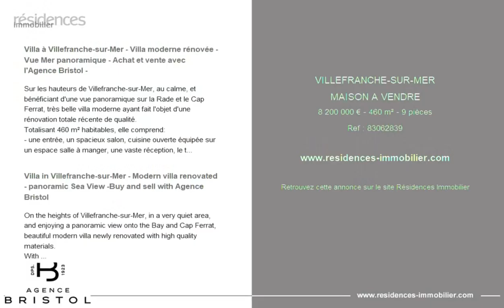VILLEFRANCHE-SUR-MER - MAISON A VENDRE - 8 200 000 € - 460 m² - 9 pièce(s)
Référence : 83062839

Villa à Villefranche-sur-Mer - Villa moderne rénovée - Vue Mer panoramique - Achat et vente avec l'Agence Bristol -

Sur les hauteurs de Villefranche-sur-Mer, au calme, et bénéficiant d'une vue panoramique sur la Rade et le Cap Ferrat, très belle villa moderne ayant fait l'objet d'une rénovation totale récente de qualité.
Totalisant 460 m² habitables, elle comprend:
- une entrée, un spacieux salon, cuisine ouverte équipée sur un espace salle à manger, une vaste réception, le tout ouvert sur une belle terrasse avec accès à la piscine chauffée
- 6 chambres dont 4 avec salle de bains attenante et WC
- un appartement d'invités indépendant de type studio avec kitchenette et salle de douche, pouvant également faire office de logement pour du personnel de maison
- une pièce destinée à être une salle de fitness, avec sauna et salle de douche.
Un ascenseur intérieur dessert les 4 premiers niveaux de la villa, à savoir le garage, la salle de sport, l'appartement indépendant et le niveau principal avec l'ensemble des pièces de vie et plusieurs chambres.
Garage fermé pour plusieurs voitures.
Terrain de 2818 m².

Villa in Villefranche-sur-Mer - Modern villa renovated - panoramic Sea View -Buy and sell with Agence Bristol

On the heights of Villefranche-sur-Mer, in a very quiet area, and enjoying a panoramic view onto the Bay and Cap Ferrat, beautiful modern villa newly renovated with high quality materials.
With a total of 460 sqm living area, it includes:
- an entrance hall, a spacious living-room, an open equipped kitchen extended by a dining area, a large reception, all those rooms opening onto a big terrace with heated swimming-pool,
- 6 bedrooms including 4 with bath or shower ensuite and toilet
- an independent guest studio apartment with kitchenette and shower room, which would also be ideal for house staff,
- a room to be turned into gym, with sauna and shower room.
An elevator serves the 4 first floors of the villa either the garage, the guest apartment, the gym, and the main level of the house.
Close garage for several cars.
Land 2818 sqm.

Cette annonce vous est proposée par l'agence BRISTOL

|2903311|